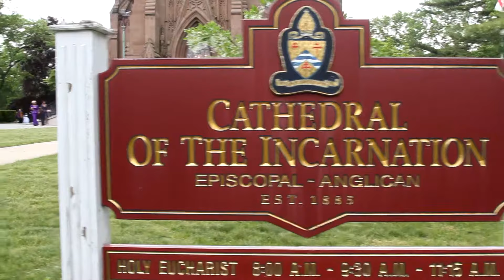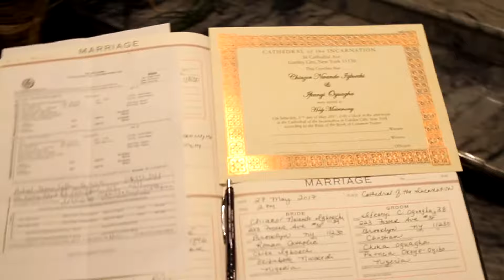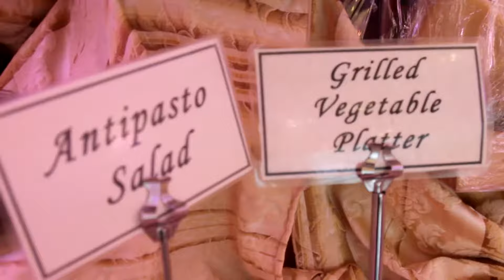WEDDING 2017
AFRICAN/AMERICAN WEDDING